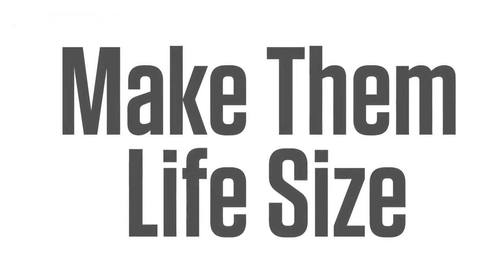Jurassic World - Available at wicked Uncle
Perfect for every Jurassic World fan, with dinosaurs and official pictures from the movie and 5 interactive dinosaurs in the free app.

This hardback book comes with an easy-to-use app, featuring the very latest Augmented Reality (AR) technology to mix the real and virtual worlds together. Working with Apple and Android devices, this allows you to bring the dinosaurs of Jurassic World into your home. Walk a Jurassic World dinosaur across your floor and connect with another device to roam and explore together. Best of all, you can even photograph friends with a life-size dinosaur. Simply amazing!